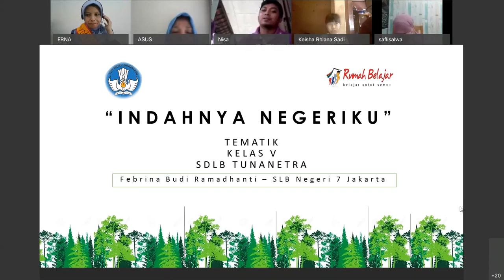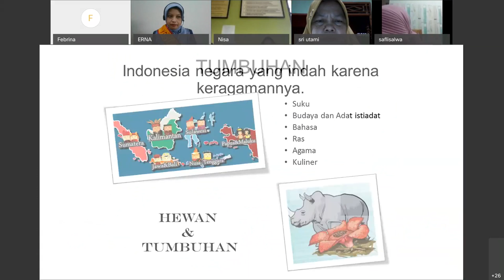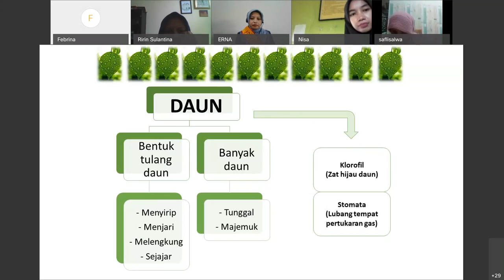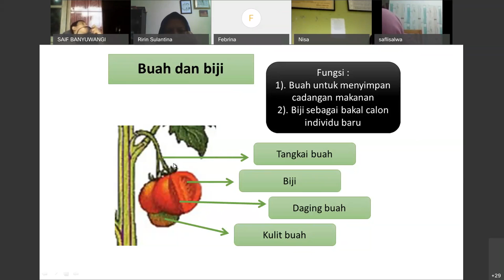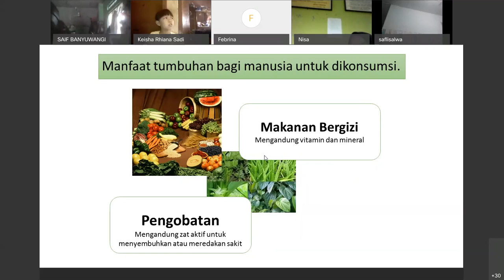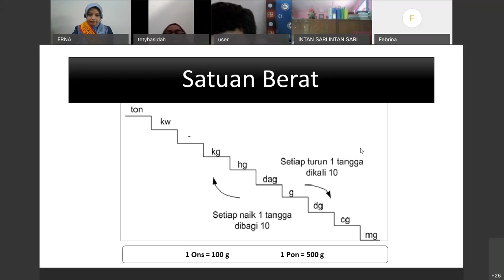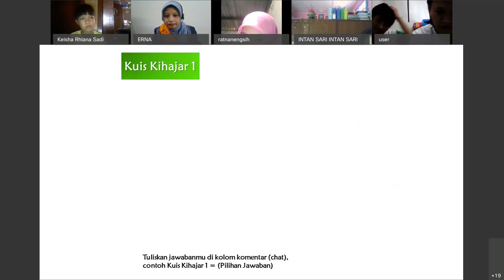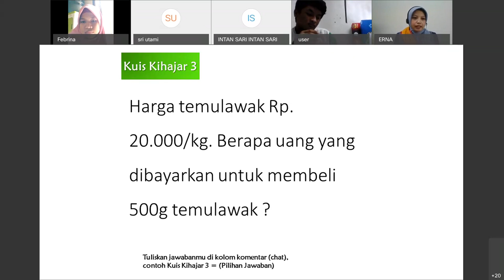Tematik SDLB-A - Indahnya Negeriku oleh Febrina Budi Ramadhanti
Halo, Sahabat Rumah Belajar, untuk mendampingi kalian yang sedang belajar di rumah, yuk simak video Belajar Bersama Ibu Febrina Budi Ramadhanti dengan materi Indahnya Negeriku, Tematik SDLB-A.